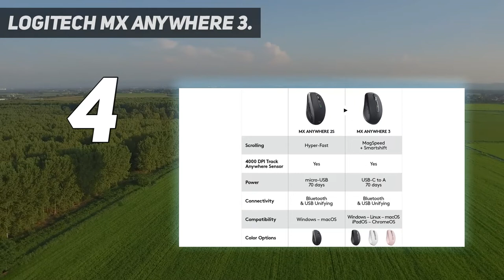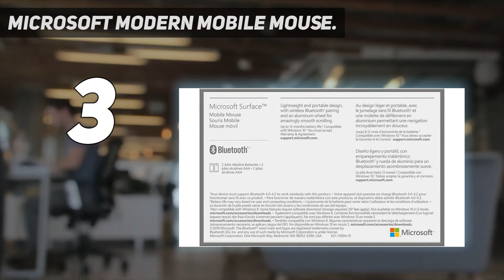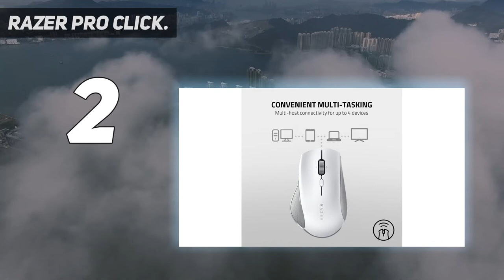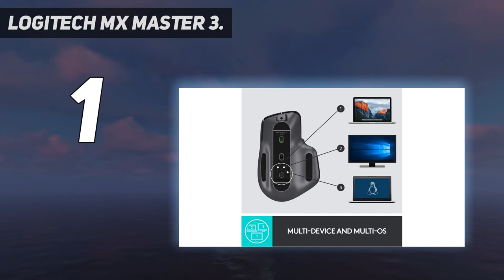Top 5 Best Computer Mice in 2023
Here is the Updated Prices of the Best Computer Mice in 2023!

Things that we mentioned in this video:
1. Logitech MX Master 3 - B07S395RWD
2. Razer Pro Click - B08BQXL6DD
3. Logitech MX Anywhere 3 - B089NJQR5T
4. Microsoft Modern Mobile Mouse - B07HMLRY35
5. Microsoft Bluetooth Ergonomic Mouse - B08J89VVSR